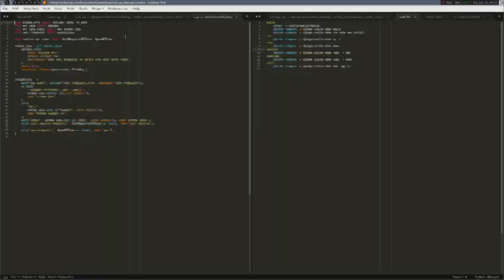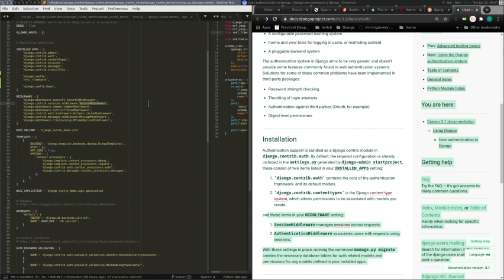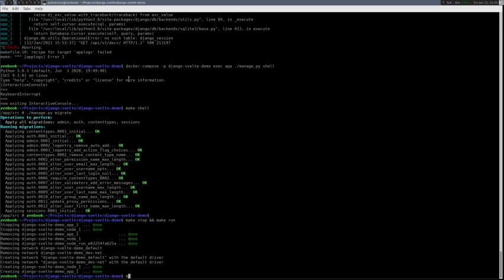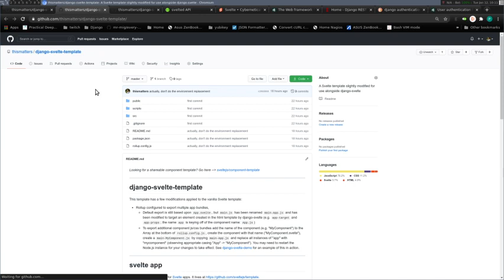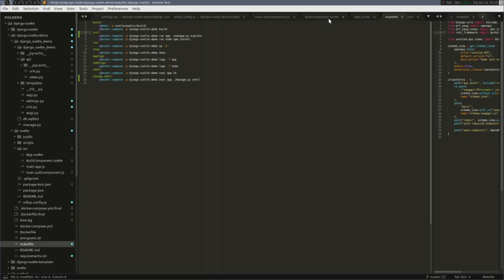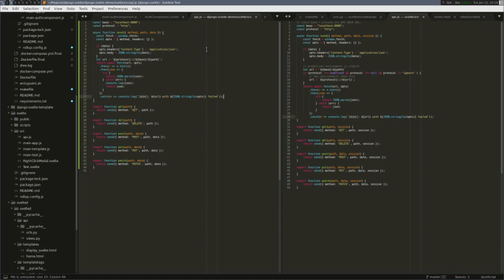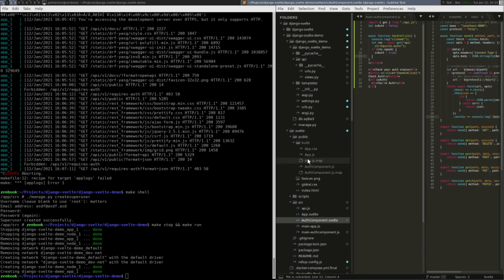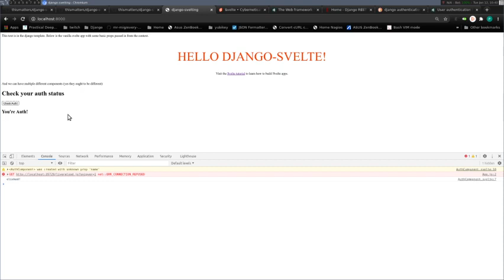Django + Svelte with django_svelte ep2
Add a Svelte frontend to your Django site in no time!